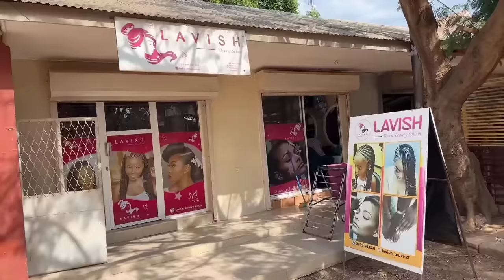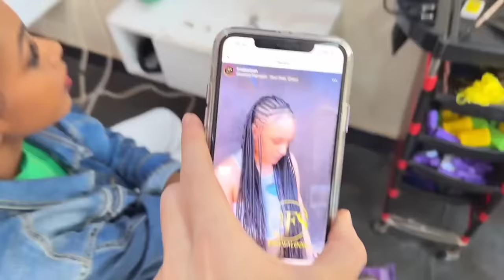[MULTI SUB] 非洲豪华理发店，进去人都傻了！小助理编脏辫后，简直变了一个人【子恒非洲生活】